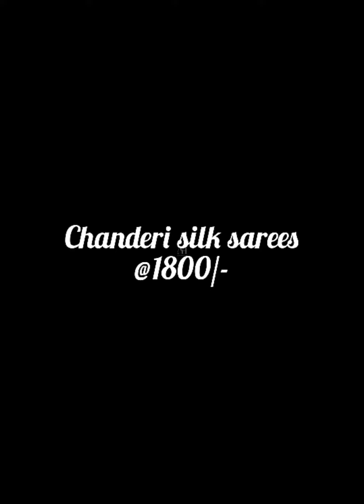Chanderi silk sarees @1800/-(P2/11)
Pure hand block printed Chanderi silk saree
 running matching blouse available
price 1800/-